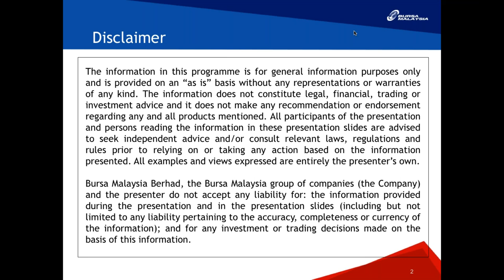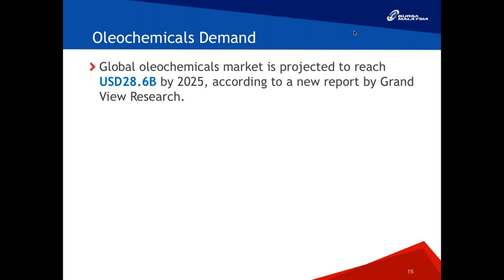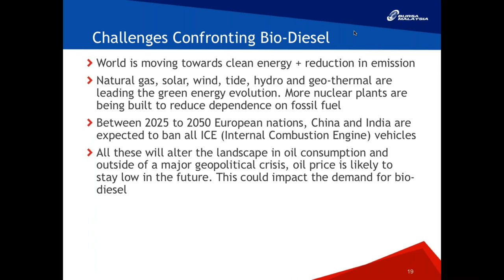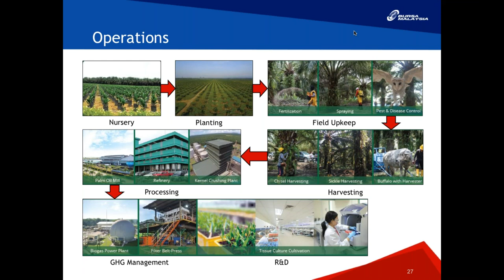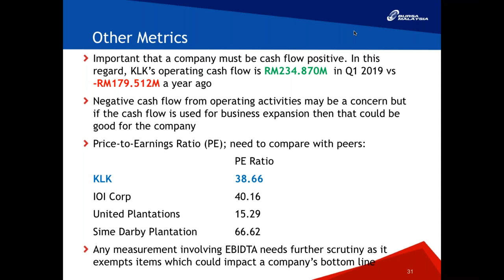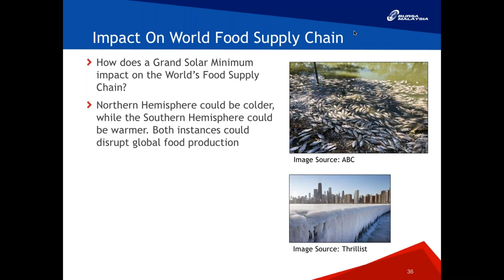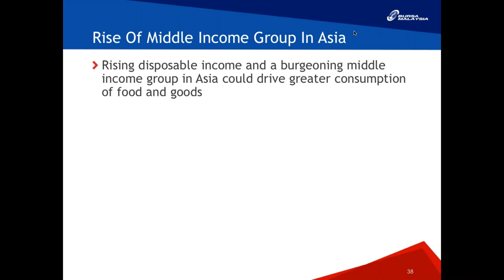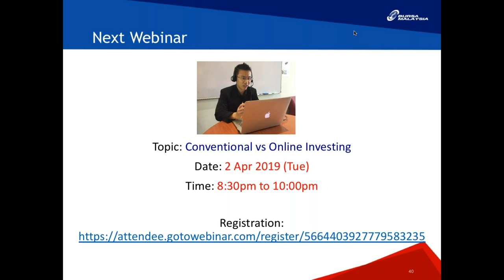Plantation Industry Exploration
This webinar teaches you the outlook of the plantation industry.

By the end of this webinar, participants will be able to:
- Explore the outlook of the Plantation industry
- Determine the Risks and rewards of investing in the plantation industry
- Learn what the future holds for the plantation industry

This webinar is conducted by Mr. PC Wong and moderated by Shane Choo. Mr. Wong is a full-time investor, author and trainer. He has more than 20 years of investment experience in Bursa and 7 years of investment experience in foreign markets - HKEX, SGX, Nasdaq, NYSE, ASX and LSE. He is a best-selling author of “Invest In Foreign Shares!” and “Invest In REITs!” He is also a financial Analyst for a group of private investors. His area of expertise include:
1. Financial Analysis (Stocks and REITs) and Portfolio Management across broad spectrum of sectors.
2. Particular areas of interest are the pharmaceutical industry, oil and gas industry and REITs.
He has more than 26 years working experience with several public listed and multinational companies.